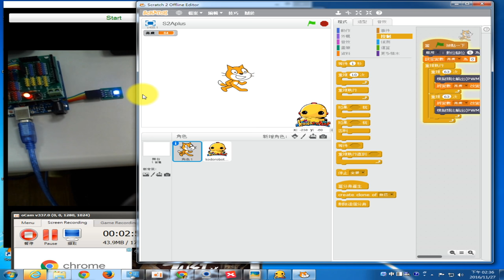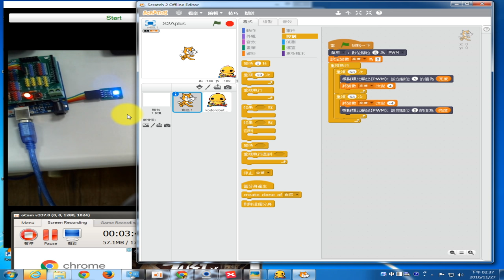1051127西林國小__03_PWM呼吸燈